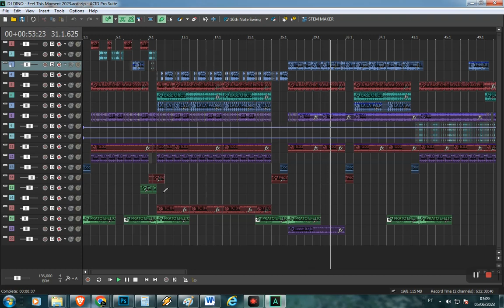DJ DINO FEAT Feel CHRISTINA AGUILERA - FEEL THIS MOMENT (RMX CHIQUITITO 2023)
Musica de Pitbull ft. Christina Aguilera - Feel This Moment remix by Dj Dino